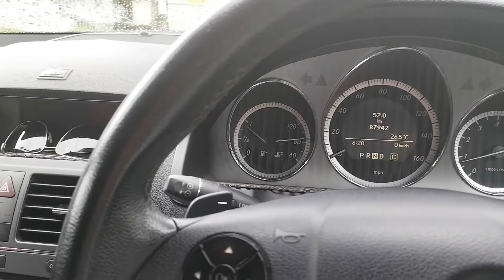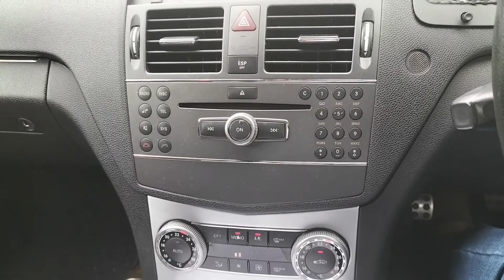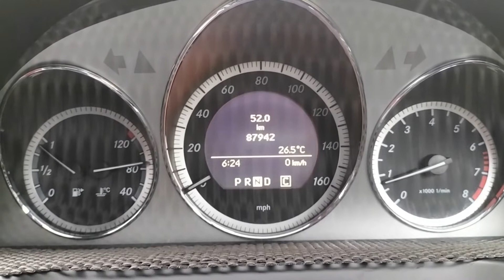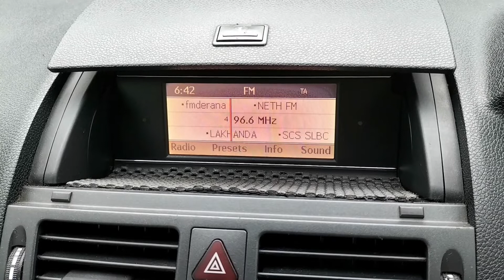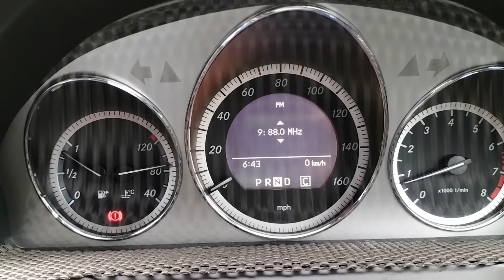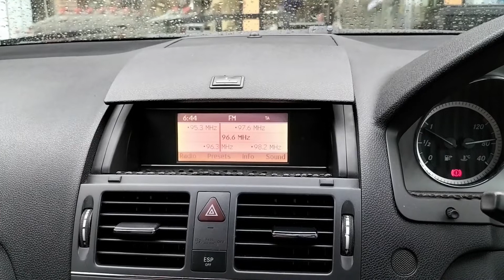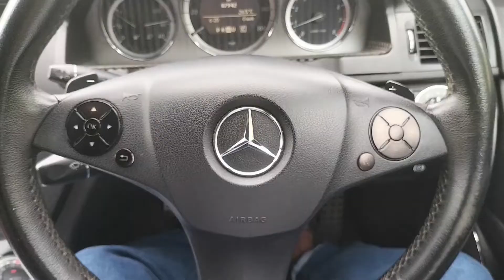Walk around | Mercedes Benz | C180 Kompressor | Blue Efficiency | W204 | AMG | English Review 2021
Hello Friends,

-Welcome / Introduction to MB C180 AMG,
-Introduction to driving techniques,
-How to Drive Safely,
-Driving Safety
-Car Driving Safety,